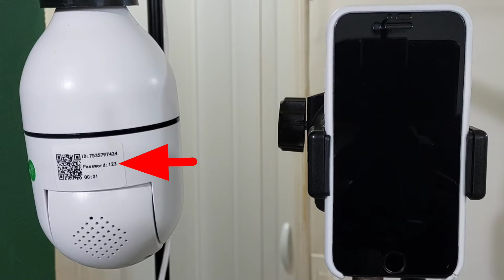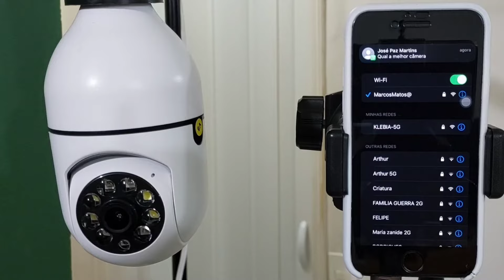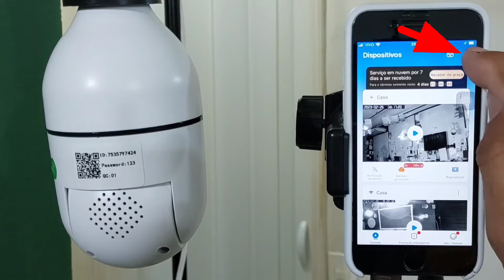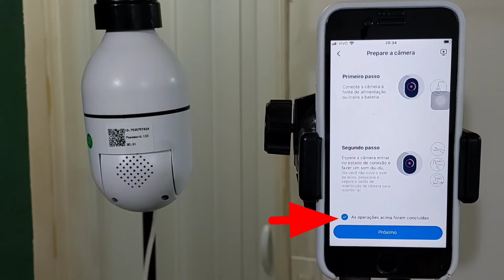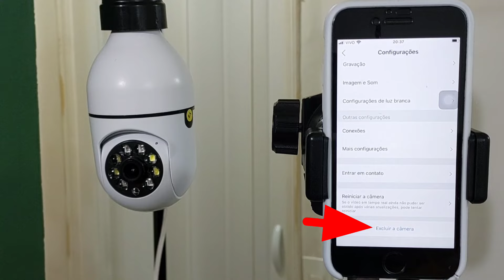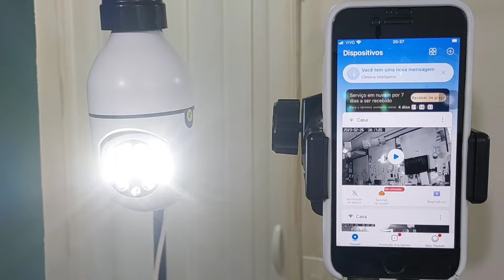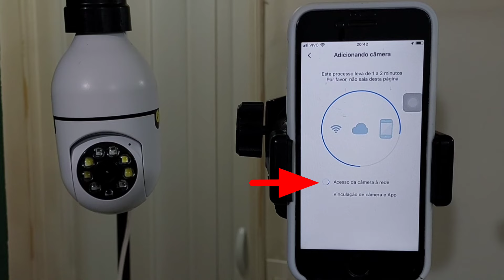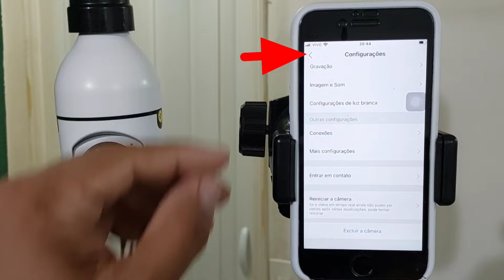URGENTE!!! câmera lâmpada wi-fi KAPBOM como configurar APP: Yoosee